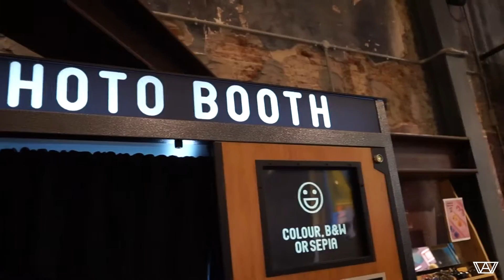Festival Outfit Quest!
I went on an important quest for new festival clothes in Amsterdam!
Be prepared: Festival season is coming!

INTRO
STTRBSTN - ID

MUSIC
Calvin Harris - This Is What You Came For (Crystal Knives & Heuse Remix)
✘ Follow Crystal Knives ✘